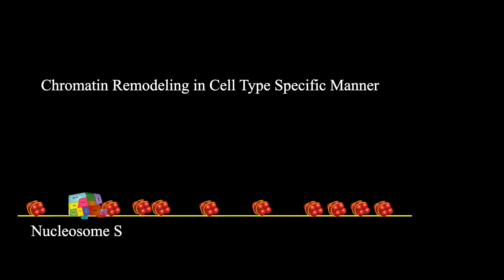BAF Complex Combinatorial Assembly